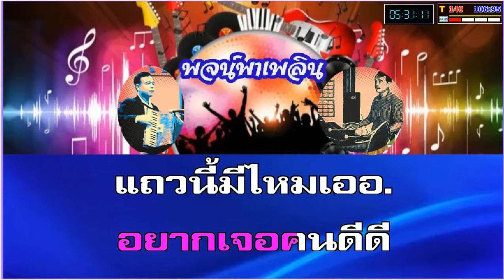อยากเจอคนจริงใจ คาราโอเกะ ดวงตา คงทอง G